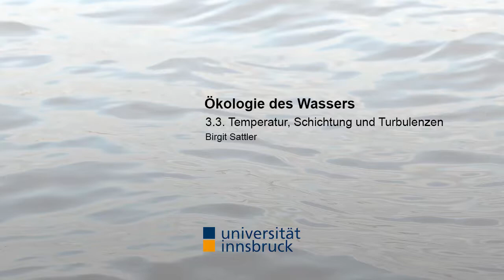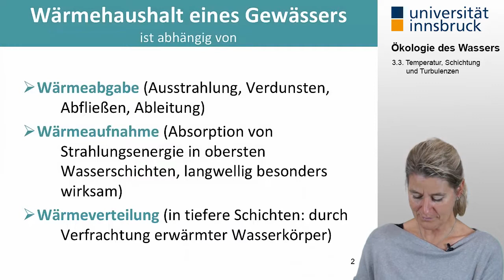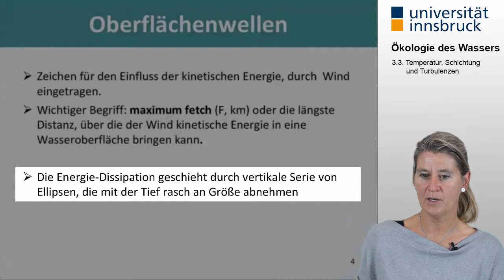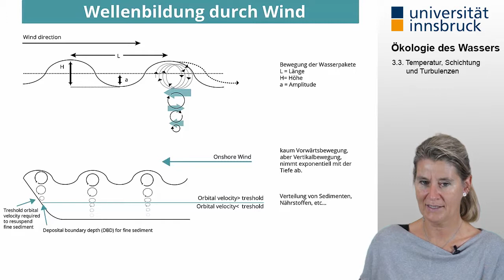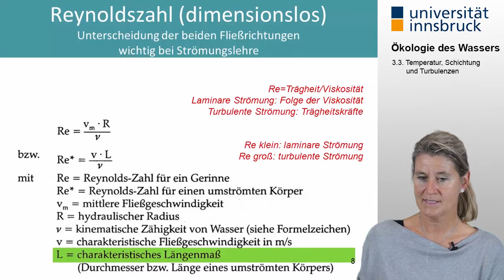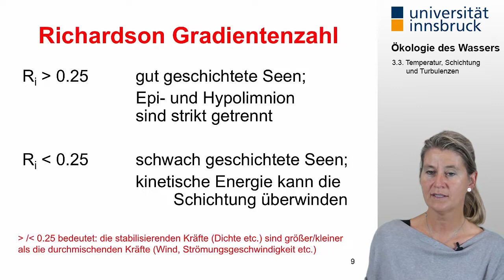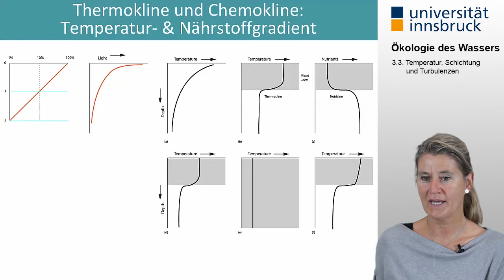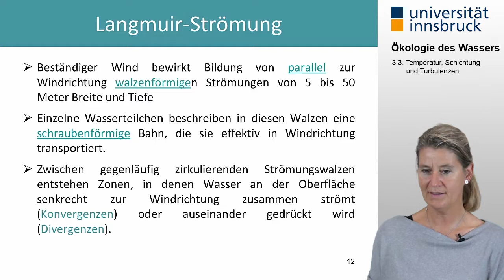[Ökologie des Wassers] 3.3. Temperatur, Schichtung und Turbulenzen